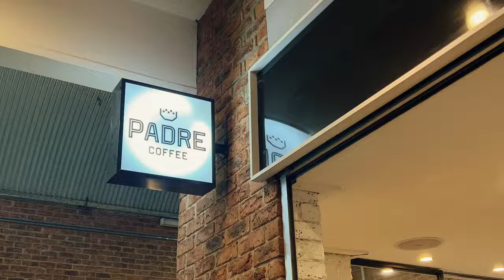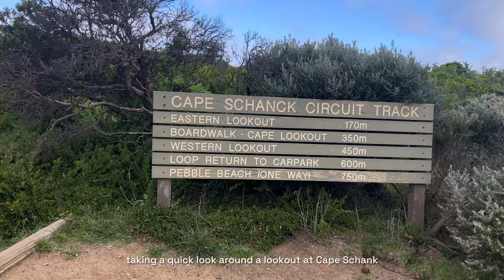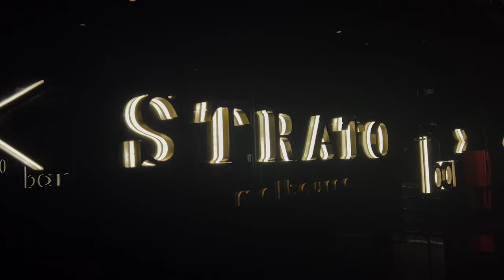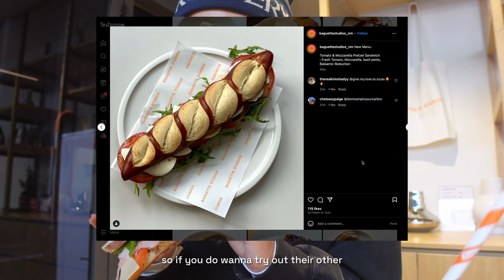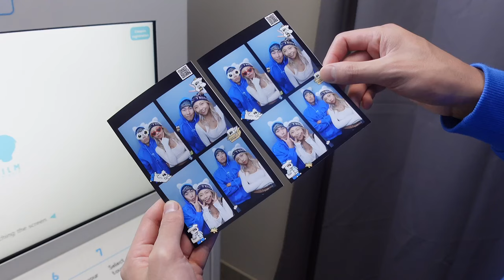melbourne vlog 🌟 (South Melbourne Market, Hot Springs, Brunch)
Come with us to visit Melbourne's unique spots for eating, relaxation and shopping!
Places that i visited...
- South Melbourne Market
- Cape Schank
- Peninsula Hot Springs
- Pho Hung Vuong Saigon (Springvale)
- Strato Bar and Lounge
- Baguette Studios
- CBD shopping (QV, APC store, Up There)

UBEREATS:  eats-monicat8787ue
HELLOFRESH get $50 off your first box : HS-WWHTAJWK1